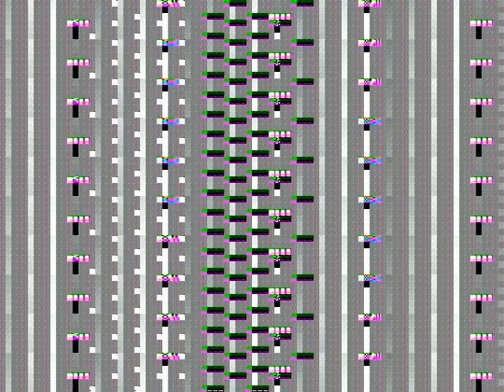Cathedral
experimental short film